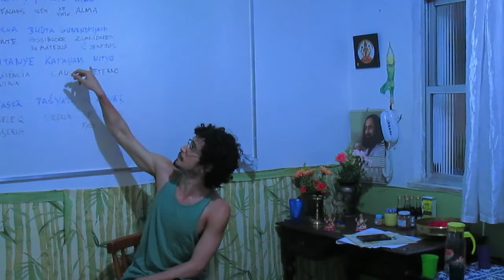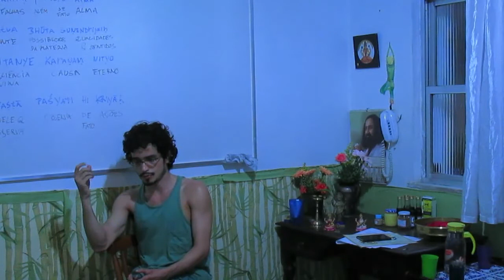O Aprendizado Divino: Corpo São & Mente Sã 31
Quer conhecer mais sobre como cuidar da sua psicologia com auto-conhecimento e garantir um corpo saudável emocionalmente?
- Assista a playlist Corpo São, Mente Sã e entre em contato com para receber as informações sobre o seu aconselhamento via internet ^.^